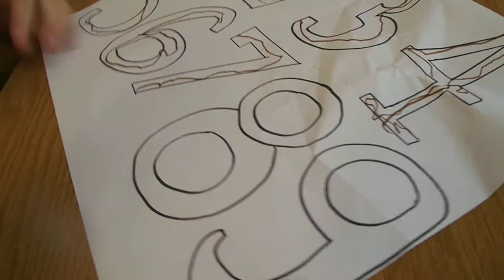задание учим писать цифры c Глебом